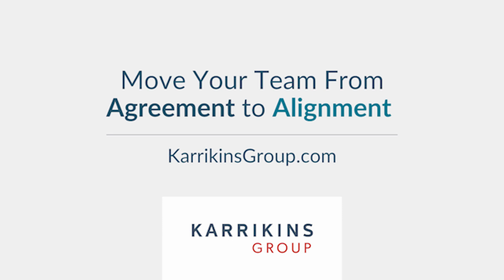Bruce Siegel, Managing Partner | Karrikins Group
As a Managing Partner at Karrikins Group, Bruce lives out his passion for Making HOW Matter to leaders. Internally he leads our strategy and operations, oversees client engagements, and spends time developing our HOW Activators. His personal experience as an executive combined with his extensive work with senior leaders in client organizations makes him a high impact partner for our client executives.  His cross-industry business acumen couples with a passion for human dynamics to help leaders drive alignment – and his direct and concise style drives accountability to personal growth.

Bruce has worked with organizations of all sizes and in most industries. He has held executive roles in small, mid-size and Fortune 1000 companies and consulted with some of the fastest growing, most innovative global leaders and brands.

About Karrikins Group
Karrikins Group is a Denver-based, global-serving consultancy that combines business acumen, executive experience, and social science with the disciplines of consulting, facilitation, and coaching to create alignment and accelerate growth for leaders and their teams.